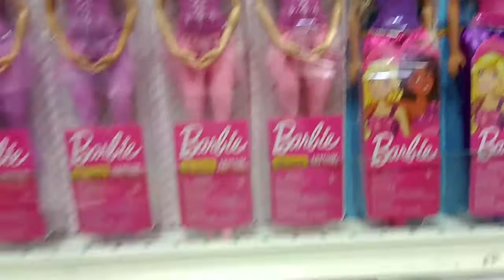Carreata / Lasanha /Meu sábado.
Apoiando o amigo e candidato a Vereador Eduardo Gomes .Meu sábado com minha família.